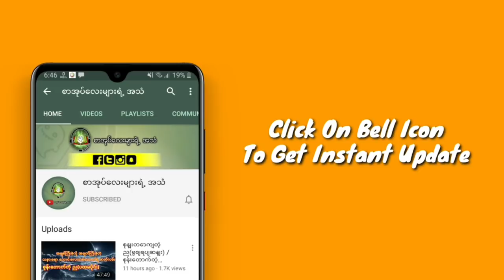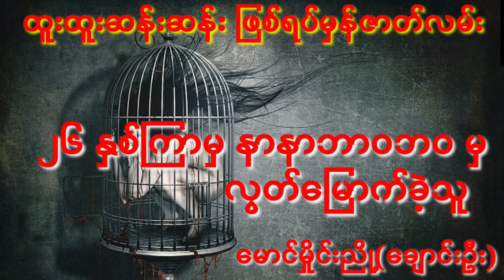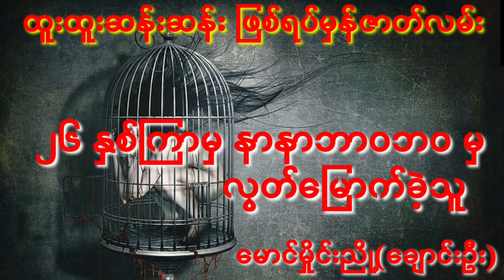၂၆ နှစ်ကြာမှ နာနာဘာဝဘဝမှ လွတ်​မြောက်ခဲ့သူ